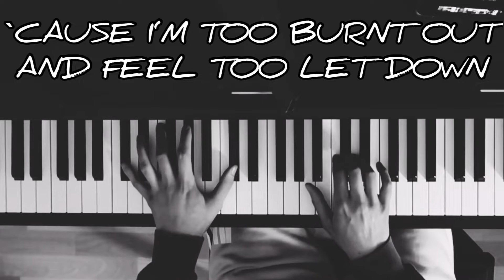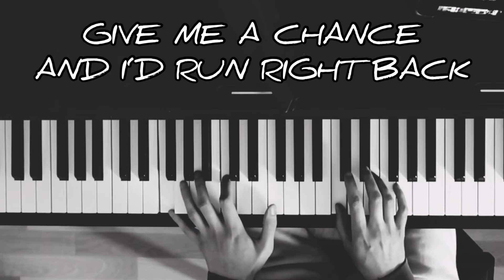DethTech - An Acquired Taste (feat. Luvwillow) - Piano Cover w/ lyrics